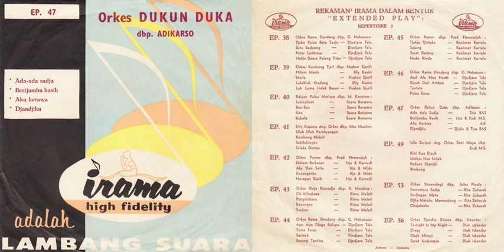Irama EP 047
00:00 Ada-Ada Sadja (Benjamin) - Trio Bas
02:56 Bertjumbu Kasih (Imam Kartolo) - Lisa & Endi M. S.
05:18 Aku Ketawa (Adikarso) - Adi
07:33 Djandjiku (Imam Kartolo) - Trio Bas & Djaka